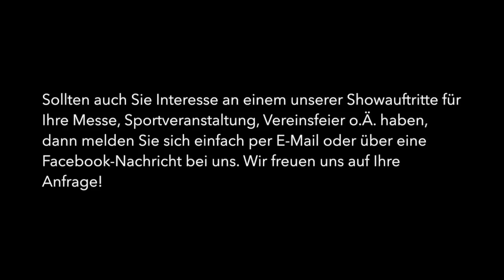Showvoltigieren Schenefeld - Trailer Saison 2015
Das Jahr 2015 hat begonnen und wir starten in die neue Saison mit unserer Show "Die Insel der Gefühle". Hier ein kleiner Vorgeschmack!
Wir freuen uns über zahlreiche Besucher bei unseren Auftritten.

Wir sind das ‚Mixed Team‘ und treten auf unterschiedlichen Turnieren und Events auf. Dort präsentieren wir unsere jährlich wechselnde Show.

Sollten auch Sie Interesse an einem unserer Showauftritte für Ihre Messe, Sportveranstaltung, Vereinsfeier o.Ä. haben, dann melden Sie sich einfach per E-Mail oder über eine Facebook-Nachricht bei uns. Wir sind bereit auch individuellen Wünschen gerecht zu werden. Wir freuen uns auf Ihre Anfrage!

Wir haben keinerlei Rechte an der Musik im Hintergrund. Diese ist von Kanye West und heißt "Black Skinhead".